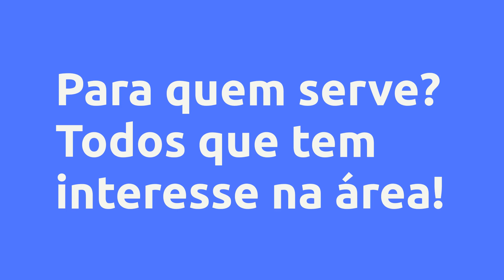Curso Fofuchas e Flores em E.V.A (Sem Frisadores) - Beatriz, Vale a Pena?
Um pouco sobre (informações do produtor):
Curso Online de Fofuchas e Flores em E.V.A

Sem o uso de frisadores ou modeladores. Totalmente passo a passo, com moldes e com certificado. São mais de 20 vídeo aulas didáticas e explicativas para você aprender do 0.

Vantagens:
- Vídeo Aulas passo a passo

- Moldes e certificado para download

- Acesso vitalício

Conteúdo:

Pesquisas mais frequentes:
Curso Fofuchas e Flores em E.V.A (Sem Frisadores) - Beatriz, Vale a Pena? é bom?
Curso Fofuchas e Flores em E.V.A (Sem Frisadores) - Beatriz, Vale a Pena? vale a pena?
Curso Fofuchas e Flores em E.V.A (Sem Frisadores) - Beatriz, Vale a Pena? onde comprar?
Beatriz é confiável?
Quem é Beatriz?